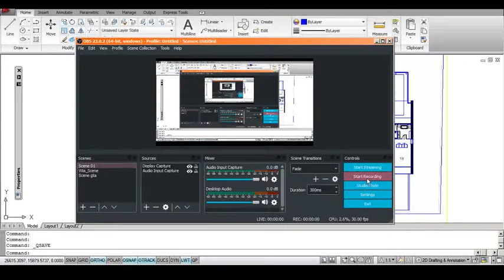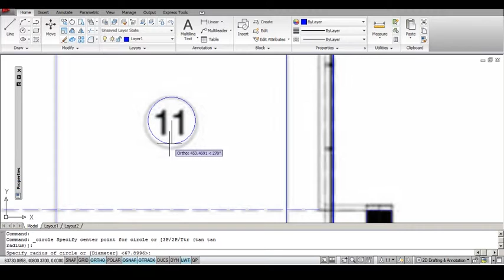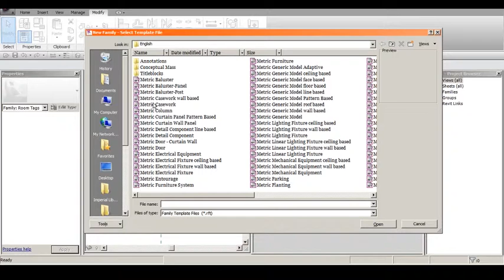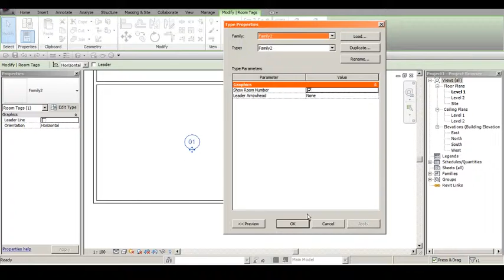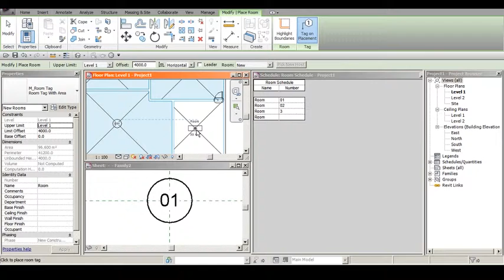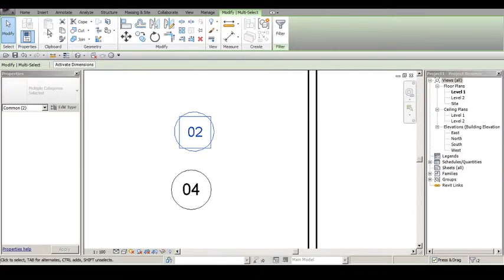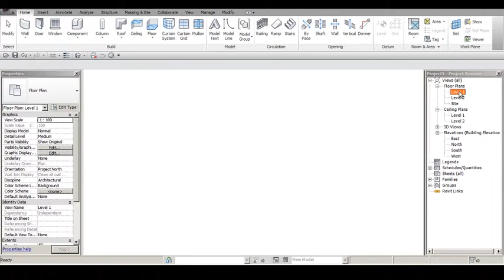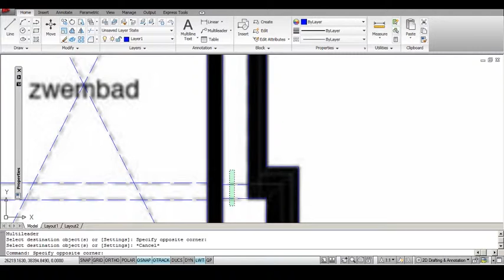Revit Room Tag With Number Spanish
Revit Room Tag